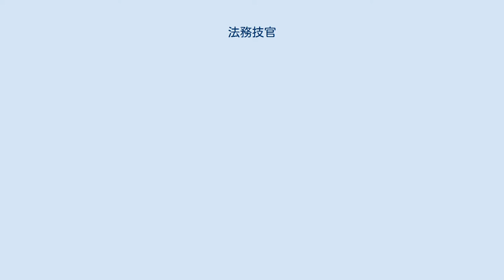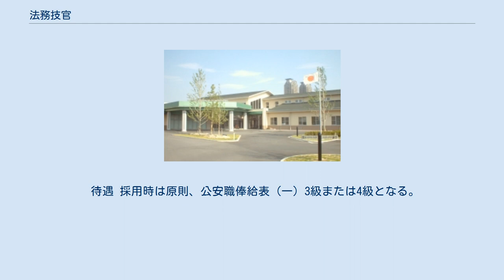法務技官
法務技官（ほうむぎかん）は、法務省において技術を掌る官職の官名（技官）である。
 国家公務員総合職試験並びに法務省専門職員（人間科学）採用試験で採用される矯正心理専門職の他、選考採用で採用される医療従事者、作業専門官がある。
 少年鑑別所での鑑別面接 採用試験 国家公務員総合職試験並びに法務省専門職員（人間科学）採用試験の矯正心理専門職区分から採用される。
職員の多くは心理学系大学院を修了し、臨床心理士・公認心理師など心理資格を所持する者で多数を占める。
ただし、心理学系大学院での修了は必ずしも必須ではなく、大卒者も採用されている。
 司法矯正領域の心理職のプロフェッショナルであり、とりわけ高い技術と能力が求められ、心理技官・鑑別技官とも呼ばれる。
 職務内容 少年鑑別所では、法務教官に併任され法務技官兼法務教官として勤務する。
入所した少年に対して面接や各種心理検査を行い、知能や性格等の資質上の特徴、非行に至った原因、今後の処遇上の指針を明らかにする。
結果は、「鑑別結果通知書」として、家庭裁判所に送付され（収容審判鑑別）、審判や少年院・保護観察所での指導・援助に活用される。
また、家庭裁判所の審判決定により、少年院に送致された少年や保護観察処分になった少年にも、専門的なアセスメント機能を活用して継続的に関与する（処遇鑑別）。
 これらに加え、心理学に関する専門的な知見を生かして、地域社会の非行・犯罪の防止に貢献するため、一般の方や関係機関等からの依頼に応じ、相談・助言や心理検査等を行っており、学校等の関係機関と連携した非行防止や青少年の健全育成のための活動にも積極的に取り組んでいる（地域援助）。
 他方、文書の書き直しを複数回命じられるほか、夜間宿日直勤務や出張、研修の多さなどにより、大変激務とされる。
超過勤務やサービス残業を余儀なくされる上、矯正施設特有の風土に適応できなかったり、パワーハラスメントや厳しい指導を受けたりすることなどにより、心身に不調を訴えたり退職したりする者も少なくない。
 刑事施設（刑務所、少年刑務所及び拘置所）では、「調査専門官」とも呼ばれ、 受刑者の改善更生を図るため、面接や各種心理検査を行い、犯罪に至った原因、今後の処遇上の指針を明らかにする。
また、再犯防止に関する改善指導プログラムの実施や、受刑者へのカウンセリング等も行っている。
 少年院では、家庭裁判所の審判の結果、少年院送致となった少年に対し、一人ひとりに応じた矯正教育の計画策定、各種プログラムの実施等を行う。
福祉や就労支援等の専門職員等と協力して、出院後に必要な支援につなぐ業務にも携わる。
 近年、国家資格として新設された公認心理師の養成に係る実習を受け入れている少年鑑別所や刑務所もある。
公認心理師法では、実践力の高い人材を養成する上で、大学・大学院外の施設における実習科目は非常に重要な科目として位置付けられている。
実習施設には、矯正施設も含まれていることから、多くの矯正施設で公認心理師養成に係る実習を積極的に受け入れており、大学連携や教育にも非常に熱心である。
 研修・昇進 採用1年目に新規採用職員を対象とした基礎科研修、5年目に専門性を向上させるための応用科研修を受講するため、矯正研修所に入所する。
基礎科研修では、矯正研修所での3か月間の集合研修を経て、さらに所属する施設にて約6ヶ月間の実務研修が行われる。
 また、幹部職員となるための高等科研修や教育方法等に関する種々の専門研修のほか、海外・国内留学の制度などが設けられている。
 昇任については、能力主義の人事管理を行っており、採用後おおむね5年目に専門官に昇任し、その後は統括専門官（課長相当）、首席専門官、施設長等に昇任する道も開かれている。
 勤務地・制服・宿舎 勤務地等については、本人の希望を考慮して決定しており、原則として採用施設を所管する矯正管区の管轄地域内で異動する。
主として少年鑑別所や少年院、刑事施設（刑務所、少年刑務所及び拘置所）などに勤務するほか、矯正管区や矯正局といった上級官庁で勤務することもあるが、その場合は法務技官ではなく法務事務官とされる。
一般的に法務技官(心理)の人事異動の頻度は、他の矯正職員(刑務官、法務教官)と比較してかなり多く、最短1年ペースで異動することもある。
 法務教官に併任されている者については、制服が定期的に貸与される。
 官舎は、勤務庁の近隣に設けられており、公安職俸給表適用職員の特例により、その宿舎費は原則として無料となる。
 諸手当 ...